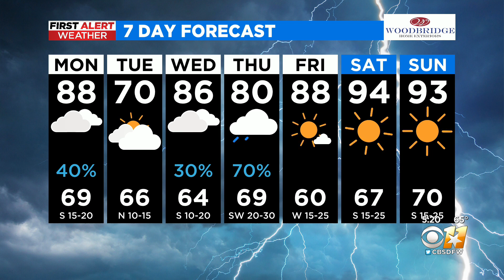AM weather update with Anne Elise Parks